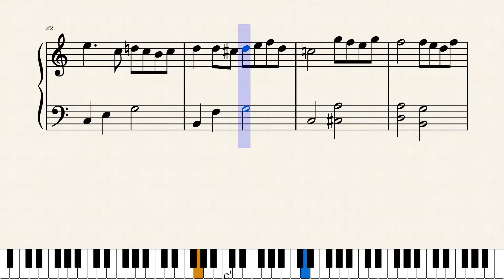きらきら星変奏曲 (初級ピアノ楽譜）発表会